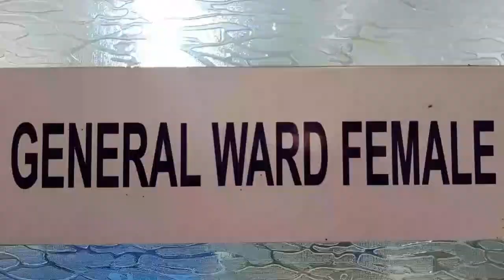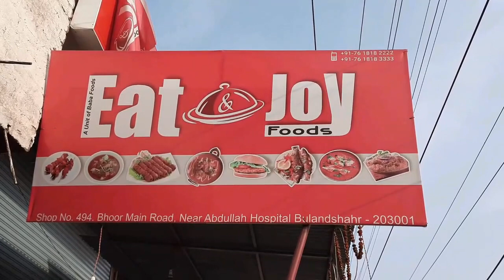बाइक की टक्कर लगने पर युवक को छुरे से गोदकर उतारा मौके घाट ।